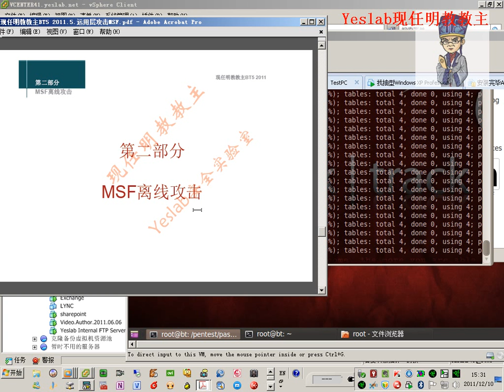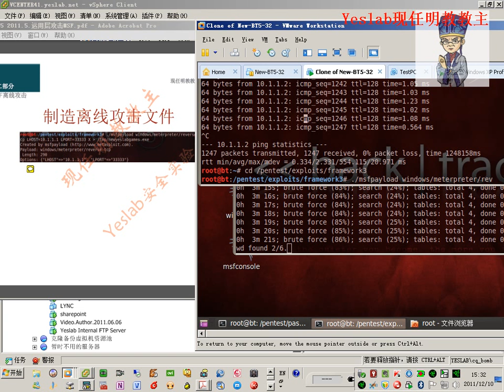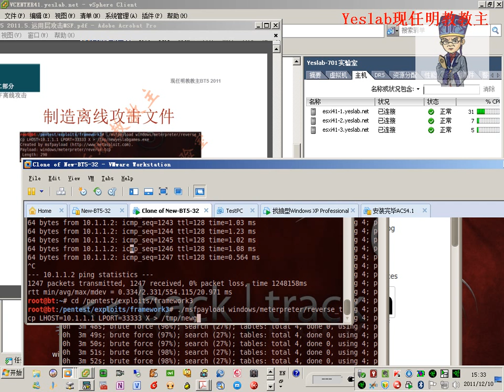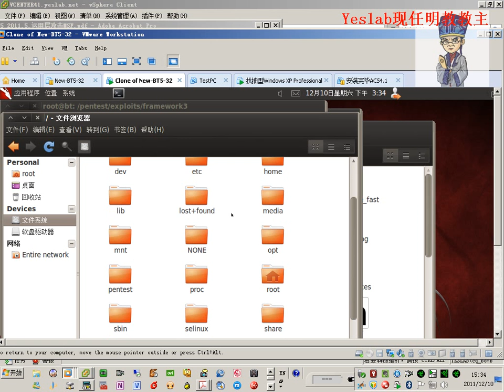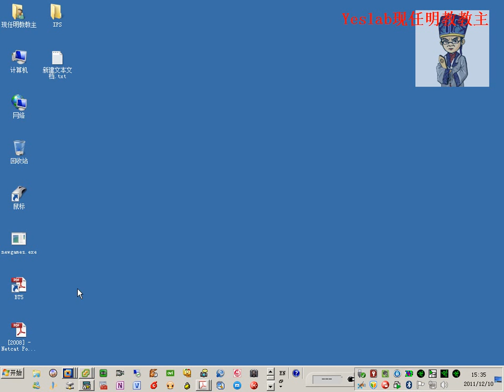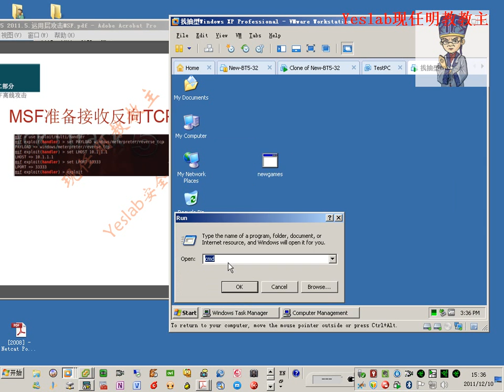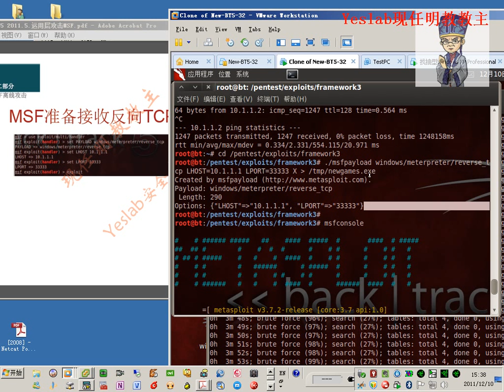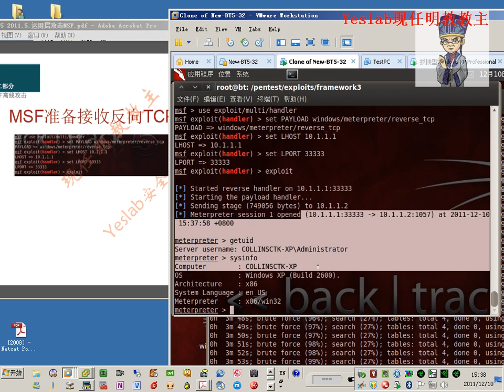亁颐堂现任明教教主BT5 5 运用层攻击MSF 2 离线攻击